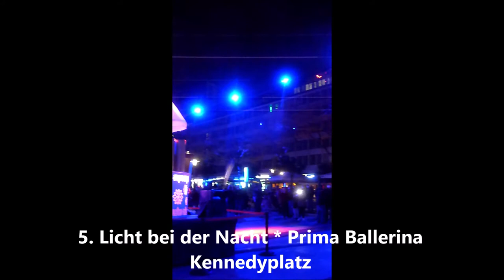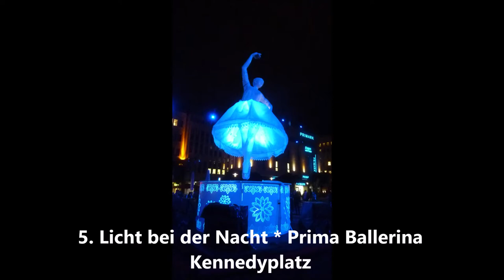Essen * Essen Light Festival Teil 3 vom 02.10. bis 11.10.2020 ab Einbruch der Dunkelheit bis 22 Uhr